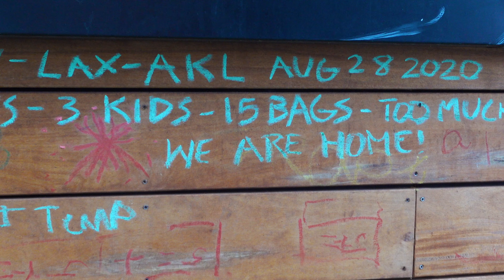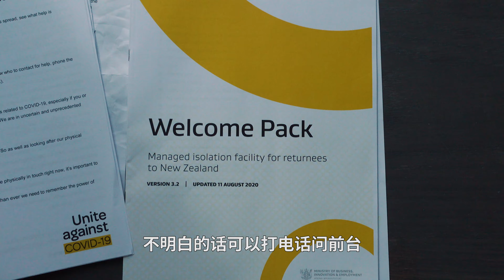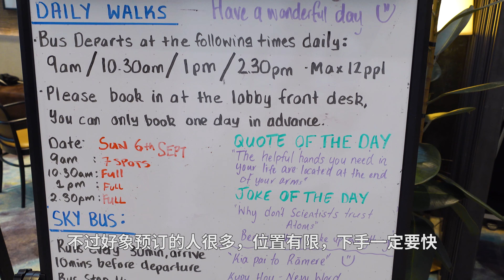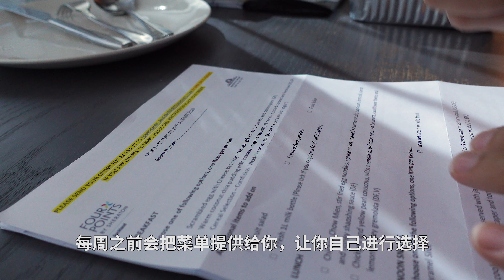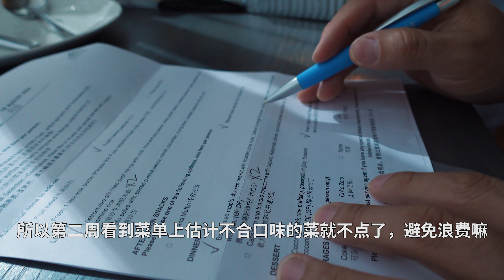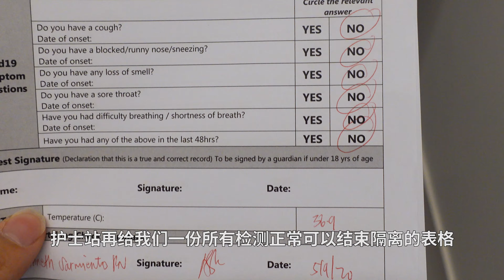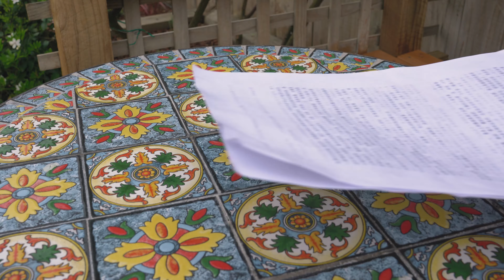新西兰单人收费1万4的四星级酒店隔离是什么样的 而我们幸运的获得了费用豁免 隔离要准备什么 都吃的啥 隔离期间楼上出现病例心里慌不慌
新冠疫情发生后，大量在国外生活的新西兰人回到流新西兰这个相对安全的地方,在进行了一段时间的免费隔离后，新西兰政府也顶不住巨大的财政压力，要对不满足条件的人群收取隔离费用了。

一个成年人的隔离费用约为1万4人民币，家庭隔离每增加一个成年人收取约4千5，每增加一个儿童收取约2200。而我们是在半年前就离开新西兰回到中国探亲的，因此不在政策生效后收费的人群之列，非常幸运的免除了所有的隔离费用。

视频单纯是新西兰隔离生活的真实记录，不做任何比较，不做任何评价。衷心希望疫情尽快结束，大家能恢复到往昔正常的生活，祝大家平安健康！

向全世界所有战斗在疫情一线的人们致敬！